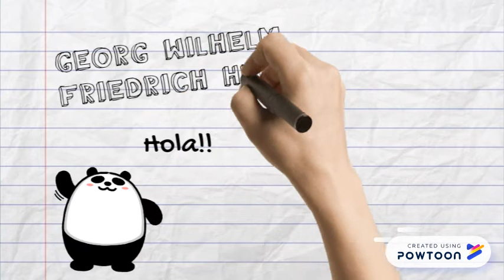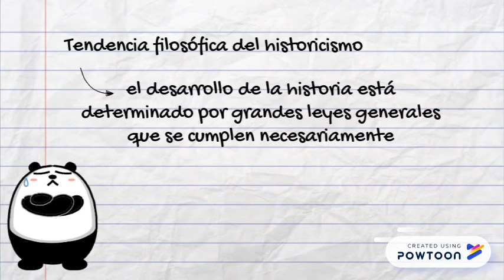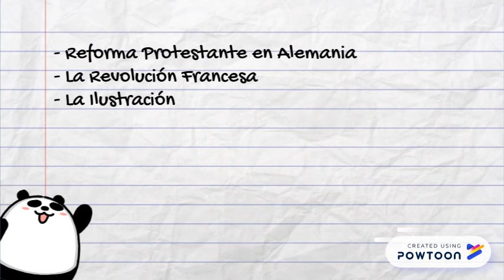- Georg Wilhelm Friedrich Hegel